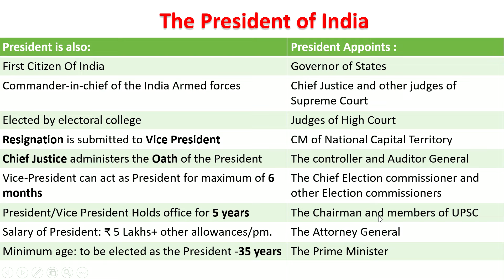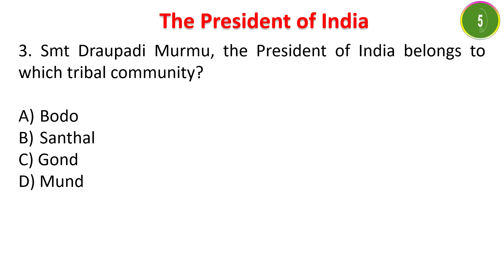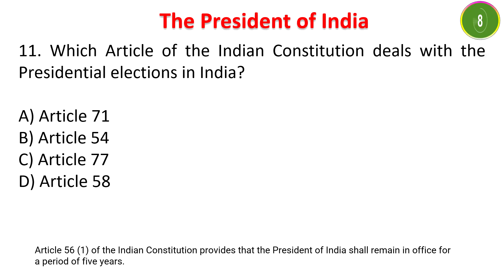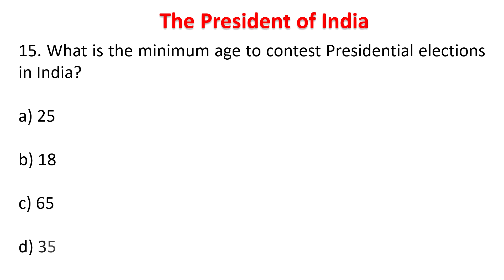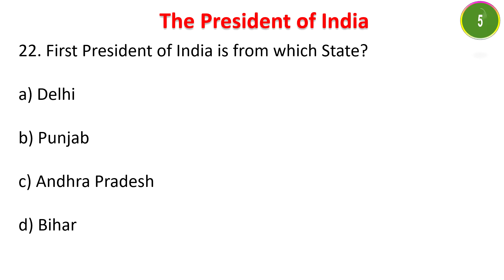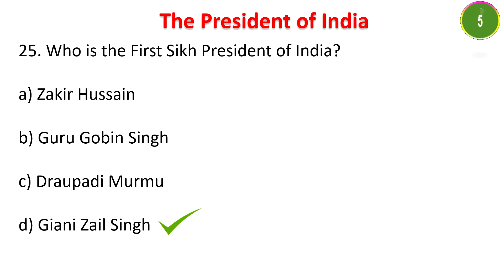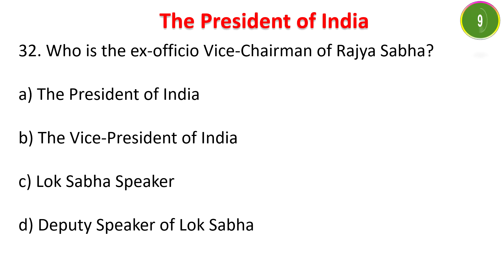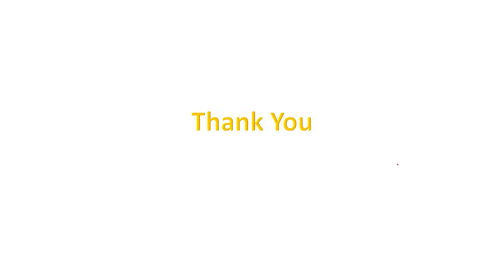Draupadi Murmu GK-15th President of India: DROUPADI MURMU FIRST TRIBAL PRESIDENT OF INDIA: GK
Smt Draupadi Murmu has been elected as the fifteenth President of India. She hails from Odisha State.
In this video, you will get the answers to the following MCQs on the President of India in particular it will be Draupadi Murmu GK.
1. Who is the first Tribal Woman President of India?
2. Smt Draupadi Murmu is the ___ President of India?
3. Smt Draupadi Murmu, the President of India belongs to which tribal community?
4. Smt Draupadi Murmu, the President of India was born on?
5. Where did Smt Draupadi Murmu, the President of India born?
6. In 2015, Smt Draupadi Murmu has become the first Woman Governor of?
7. After Smt Pratibha Patil, who became the second woman President of India ?
8. The maximum duration of the ordinance issued by the President can be?
9. Which article of the Indian Constitution mentions the President of India?
10. Who cannot vote for the President of India?
11. Which Article of the Indian Constitution deals with the Presidential elections in India?
12. Who was the first woman President of India?
13. The President of India serves as the commander-in-chief of which Indian Armed Forces?
14. The President of India has the power of pardoning under which article?
15. What is the minimum age to contest Presidential elections in India?
16. Who was the first President of India to get elected unanimously?
17. Draupadi Murmu, the 15th President of India, is associated with which Political Party?
18. Draupadi Murmu was awarded which award for the best MLA by Odisha Legislative Assembly?
19. Who was nominated against Draupadi Murmu during the Presidential Election 2022?
20. In which year Draupadi Murmu was elected as the councillor of Rairangpur Nagar Panchayat?
21. In which Institute did Draupadi Murmu work as an Assistant Professor?
22. The First President of India is from which State?
23. Who is the First Muslim President of India?
24. Who is the first Dalit President of India?
25. Who is the First Sikh President of India?
26. Name the Presidents of India who died in office?
27. The President of India can be impeached for violation of the constitution under which article?
28. The impeachment of the President of India can be initiated in?
29. Who is called the First Citizen of India?
30. The only President of India who discharged the functions of the President, Vice President, and Chief justice of India?
31. How many times the President can be re-elected?
32. Who is the ex-officio Chairman of Rajya Sabha?

Draupadi Murmu was born on June 20, 1958 in Uparbeda village of Mayurbhanj district in Odisha in a Santali tribal family to Biranchi Narayan Tudu.

Both her father and grandfather were village heads under the Panchayati Raj Systems.